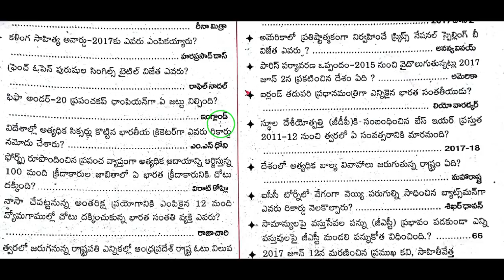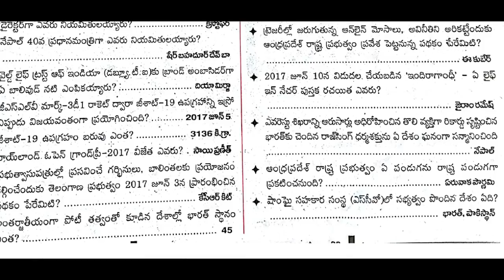Current affairs telugu 2017 (10000) bits series part 15